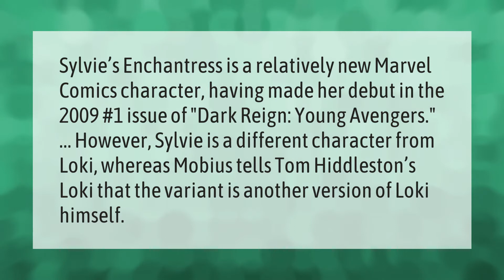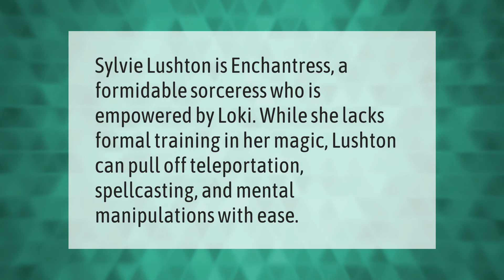Is the enchantress in Loki?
00:00 - Is the enchantress in Loki?
00:40 - Is Sylvie The Enchantress?
01:07 - Is Lady Loki in Loki?

Laura S. Harris (2021, June 22.) Is the enchantress in Loki?
    AskAbout.video/articles/Is-the-enchantress-in-Loki-255641